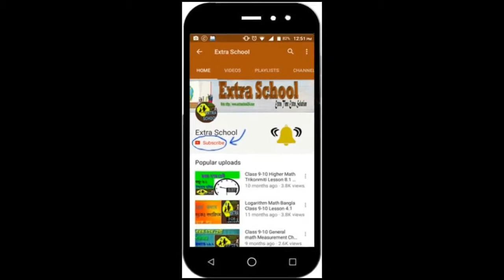Class 9-10 Higher Math Set and Functions│Question No-13(kha)Chapter-1.2│Bangla Tutorial.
Extra School